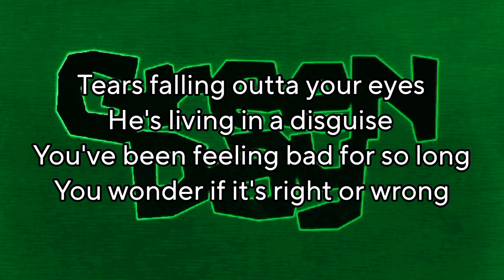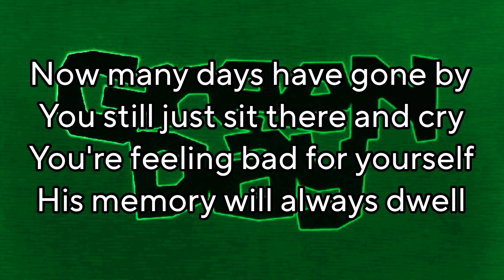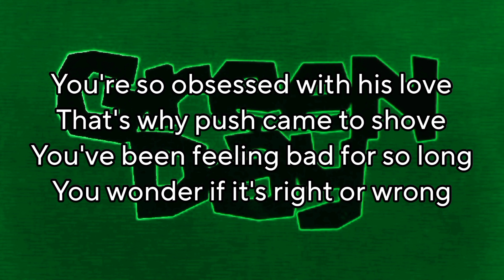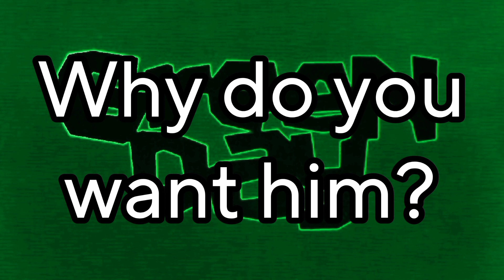GREEN DAY - Why Do You Want Him? (Lyric Video)